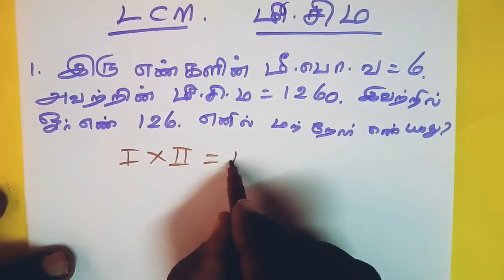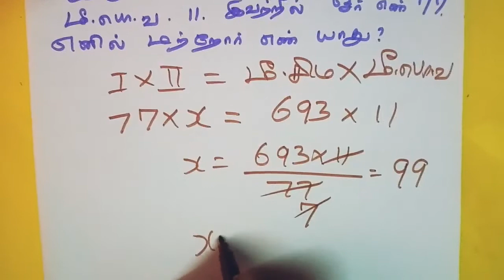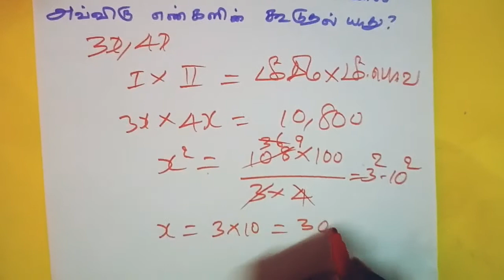TNPSC MATHS / PROBLEMS ON L.C.M (part 3)/ EXPLAINED IN TAMIL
L.C.M. PROBLEMS PART 3